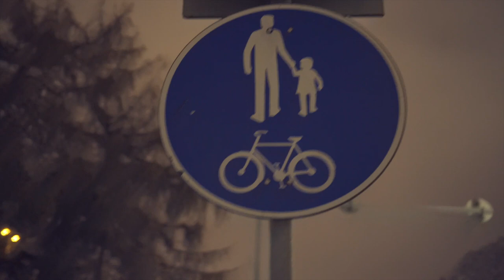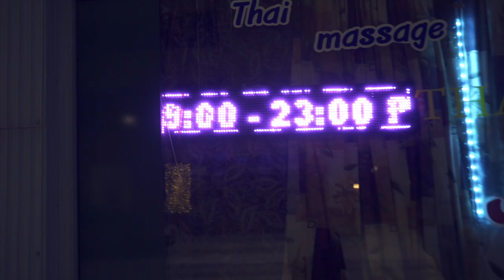Gältzy - Mitä sä haluut feat. Niko Sillanpää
Gältzy - Mitä sä haluut
Produced by: Eduard "€DK" Kukko
Lyrics by: Olli "Gältzy" Raito
Video by: directormafelingz

IG: @olliraito @eduzorr @directormafelingz @nikosillanpaa
Special shoutout: @kihojunnunen
Wig: Iikka "Ilikka" Käsmä

Recorded and shot in Rovaniemi babyyyyy